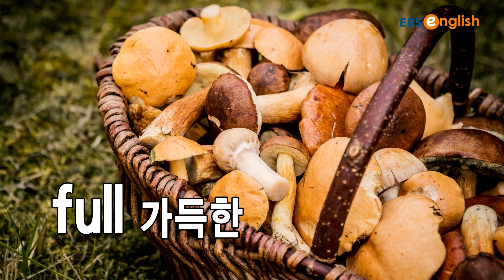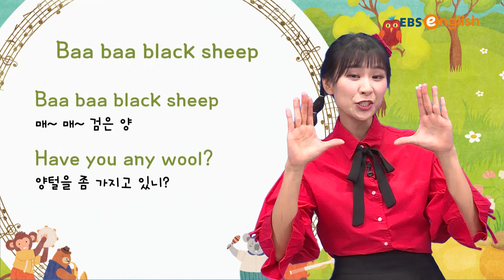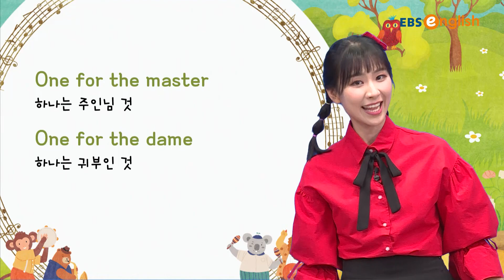[액티비티 잉글리시] Baa baa black sheep I Let's sing Together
🎵노래🎵로 배우는 영어!
신나는 영어동요 들으며 영어공부까지~ 😘
이지인쌤과 신나게 Let's Sing Togeter!! 🙌

[액티비티 잉글리시] Let's sing Together 풀버전 다시보기